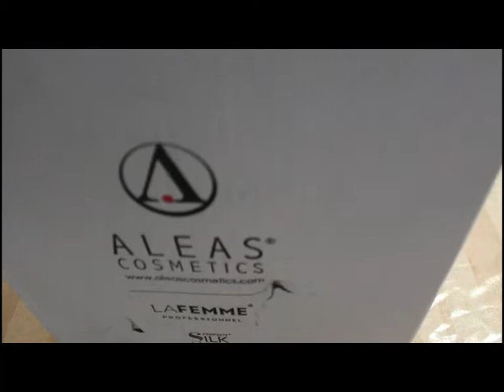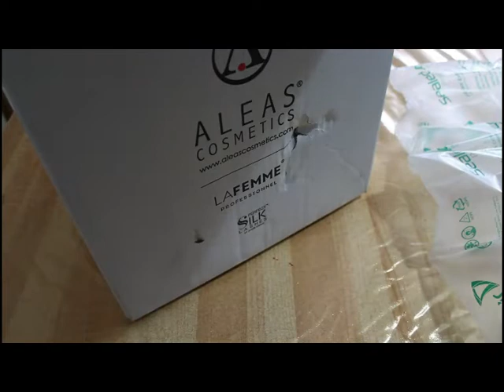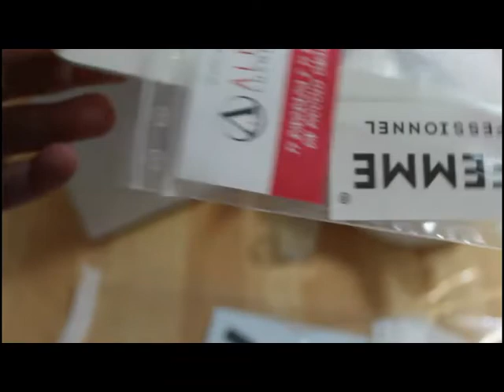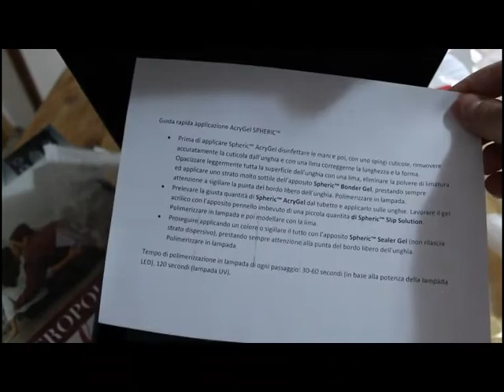Acrygel! Acquisti LAFEMME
Ciao Bellezze!
In questo video vi mostro gli ultimi acquisti che ho fatto sul sito
Ho acquistato il kit per lavorare l'acrygel e soprattutto ho deciso di riprendere non solo il mio lavoro come onicotecnica ma soprattutto di riprendere a fare video su questo tema.
Le unghie.
Spero che il video possa esservi di compagnia